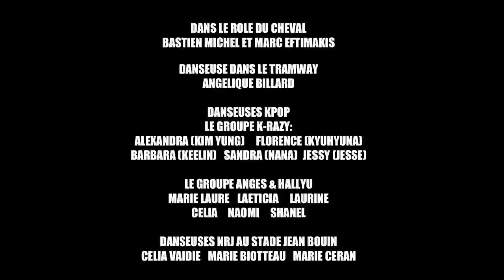LE FLASHMOB NRJ ANGERS - PSY GANGNAM STYLE (강남스타일) (Official Video)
Partagez à vos amis le nouveau FLASHMOB NRJ ANGERS. Vidéo/Parodie de PSY/Gangnam Style. Une Danse du Cheval Géante à Angers.
Share to your friends the new FLASHMOB from NRJ ANGERS. Video/Parody of PSY/Gangnam Style.